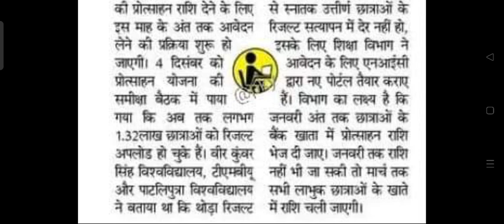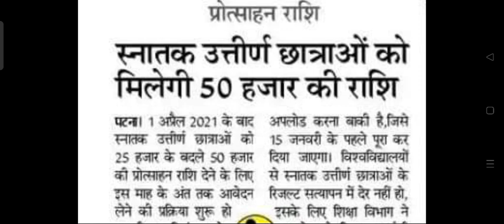स्नातक उत्तीर्ण छात्राओं को मिलेंगे 50 हजार आवेदन माह के अंत तक